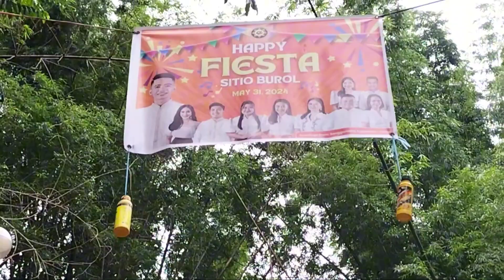Duhatan River | Malalim At Malamig Ang Tubig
Nagyaya Pong maligo ang mga bagets namin na maligo sa Duhatan River kaya sinamahan namin sila at talaga namang nag enjoy sila.